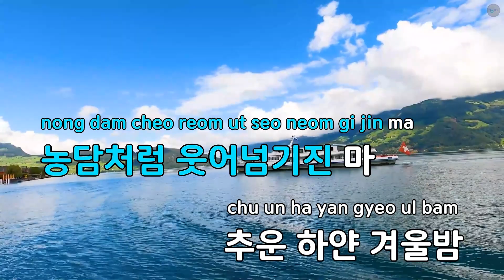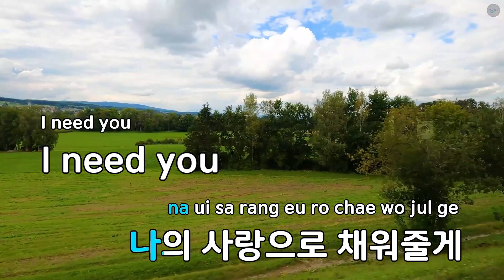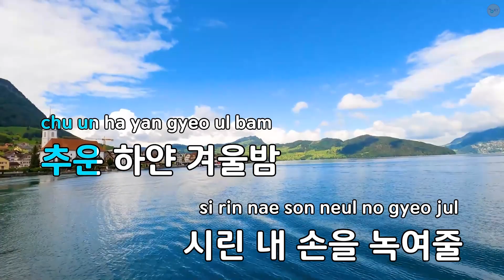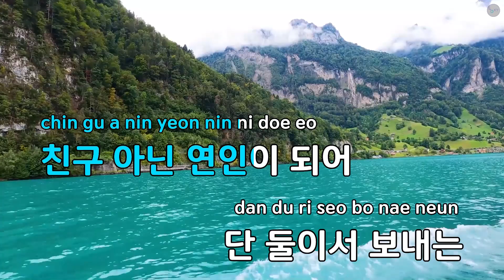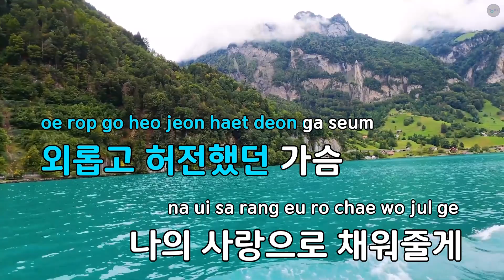손 난로 - 투엔비 (KY.85312) / KY KARAOKE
"★ 곡 정보 ★
번호 : 85312
제목 : 손 난로
가수 : 투엔비
작사가 : 배화영
작곡가 : 고영조

Copyrightⓒkeumyoung